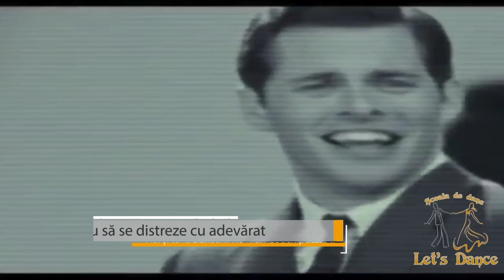Cursuri de rock'n' roll și lindy hop în București